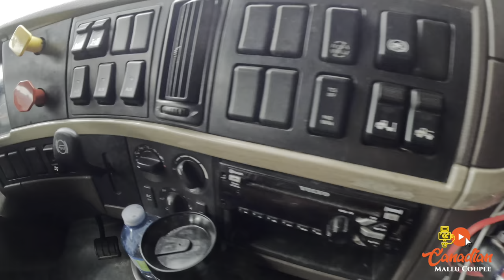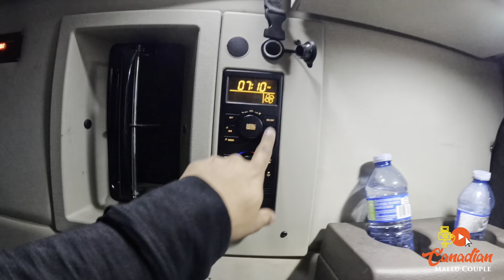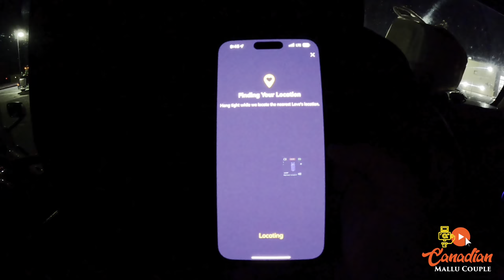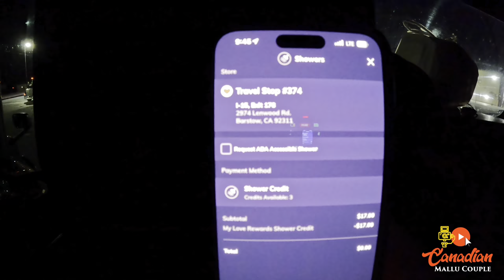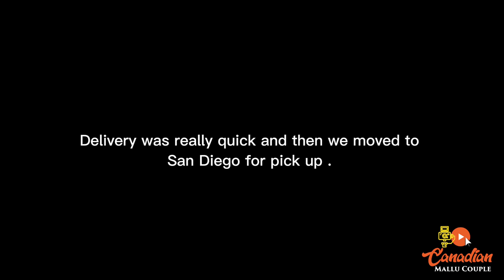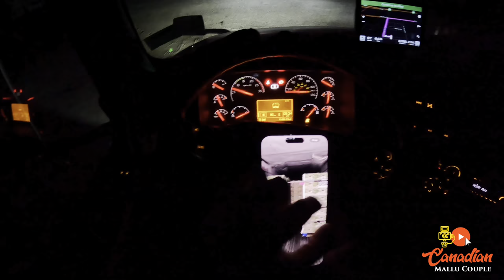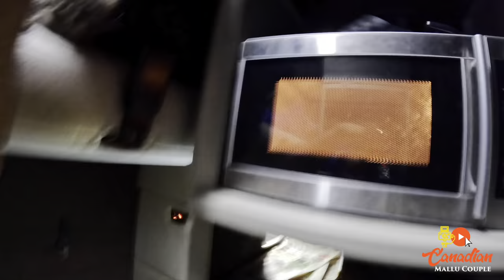LIFE OF CANADIAN TEAM TRUCK DRIVERS | 1ST TRIP WITH NEW DRIVER | MALLU DRIVERS